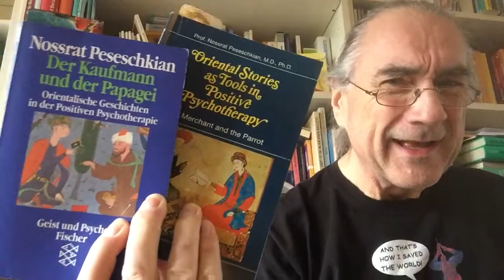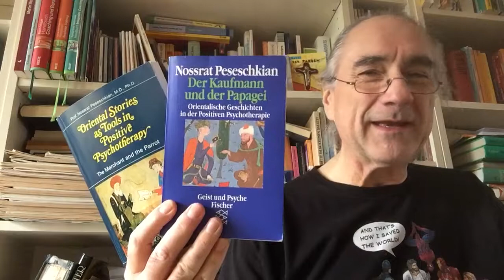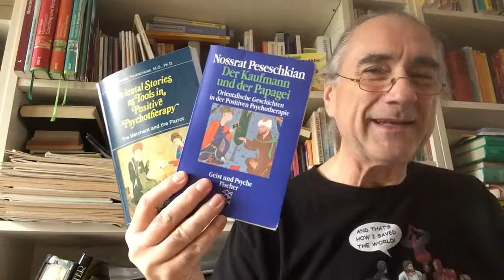Der Zauberer - The Magician - DKudP 026